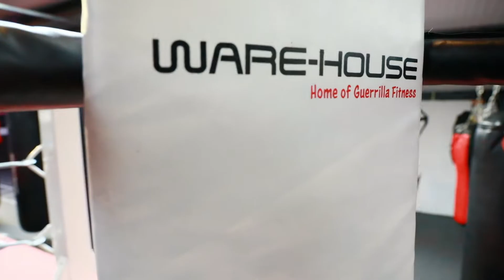Jay Harris MTK Video Final Cut